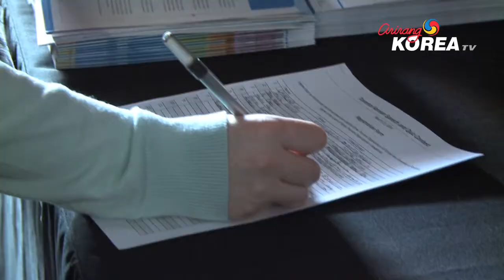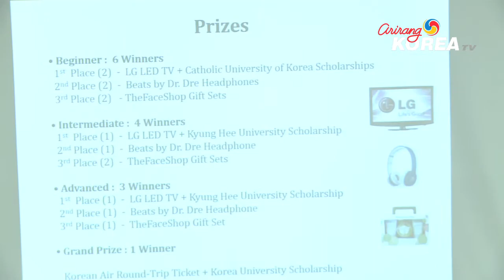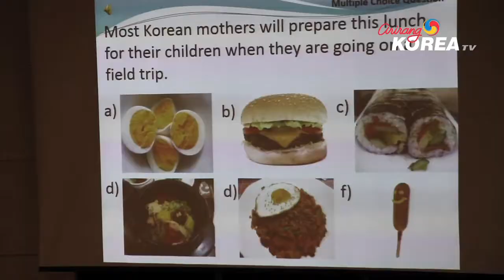2014 Toronto Korean Speech & Quiz Contest Highlights